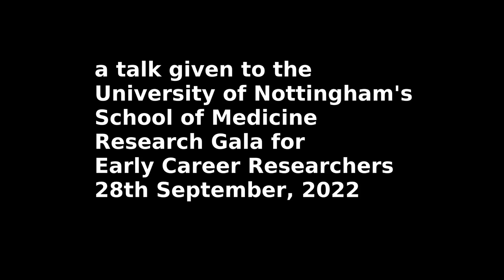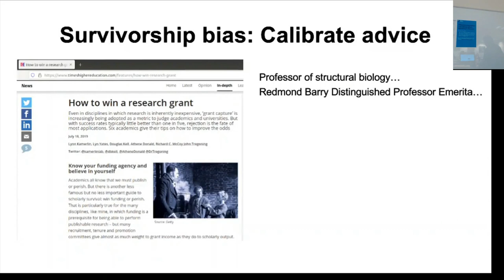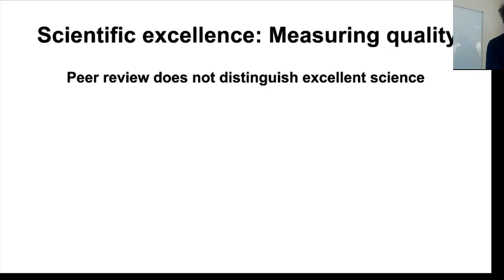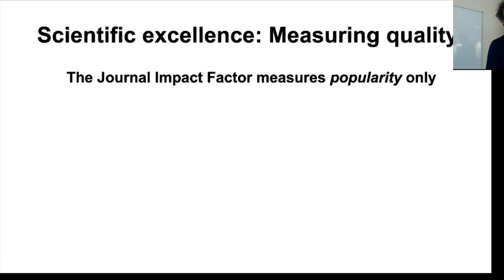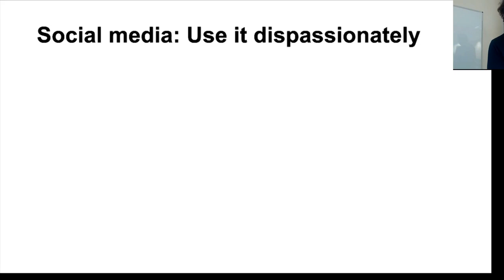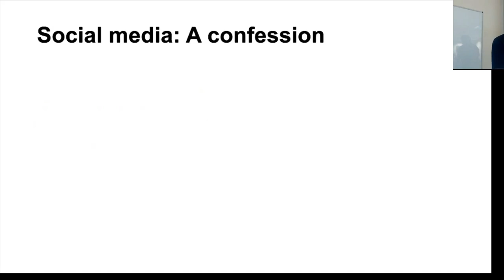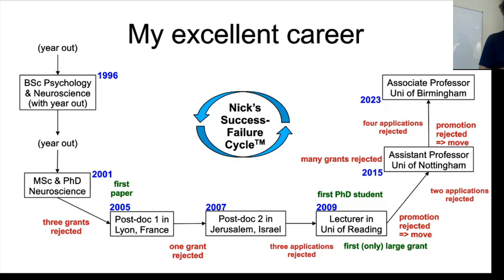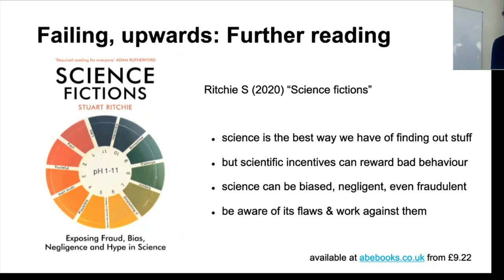Failing, upwards. Survivorship bias, scientific excellence, & social media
A talk given to a group of mostly early-career researchers (post-docs & research fellows) giving my personal takes on:

1) Survivorship bias - how we typically only hear advice from or about academics who succeed.

2) Scientific excellence - how grant funding agencies often say they only fund 'excellent' research, yet no-one seems to be able to say what 'excellent' research is; and how peer review and journal impact factors do not help here.

3) Social media - what it can be good for, what to be careful about, and the experiment I did in 2021, criticising all my own research papers, one tweet at a time

Along the way, some personal views and critiques of academic life.